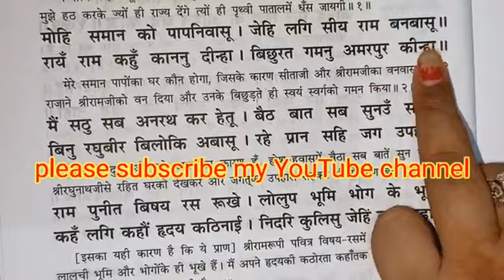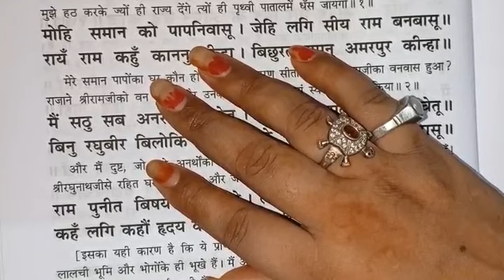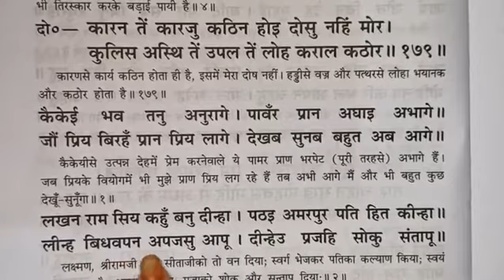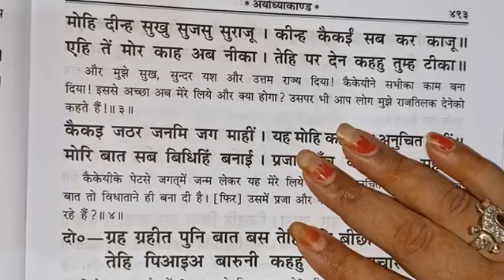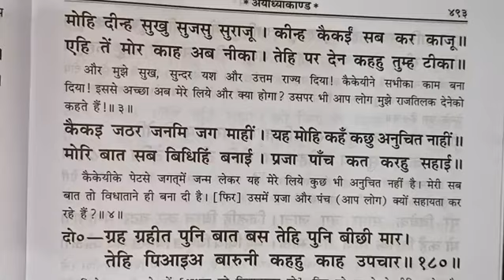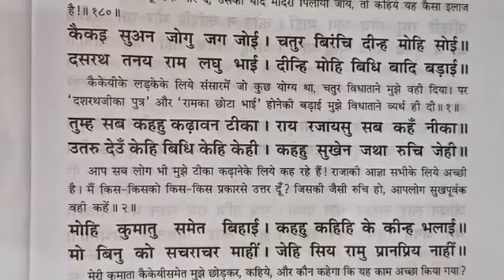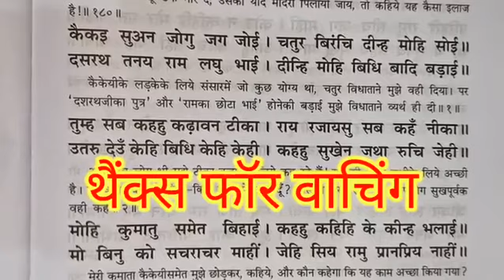रामायण पढ़ने का सही तरीका / रामायण कैसे पढ़ते हैं / रामायण पढ़ने के फायदे /Ramayan kaise padhte hain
रामायण कैसे पढ़ते हैं /  रामायण पढ़ने का सही तरीका / जय श्री राम जय बजरंगबली

1:-Ramayan kaise padhe jati hai
2:-Ramayan kaise gate hain
3:-Ramayan kaise padhe
4:-Ramayan kaise padhte hain
5:-Doha
6:-Sortha
7:-Chhand
8:-Shlok
9:-Chaupai
10:-Doha kaise padhe
11:-Sortha kaise padhe
12:-Shlok kaise padhe
13:-Chaupai kaise padhe
14:-Chhand kaise padhe
15:-Ramcharitmanas kaise padhe
16:-Ramayan ghar par kaise padhe
17:-Ghar par roj ramayan kaise padhe
18:-ramayan padhne ka sahi tarika
19:-ramayan kaise gayi jayi hai
20:-ramayan ko aasani se kaise padhe
21:-how to read ramayan
22:-how to read ramayan at home
23:-roj ramayan padhne ka aasan tarika
24:-ramayan padhne ka tarika 5 minute me
25:-how we read ramayan
26:-how we read ramayan simple at home
27:-ramayan ko gane ka asan tarika
28:-ramayan padhne ka simple tarika
29:-ramayan padhne ka tarika
30:-Ramcharitmanas
31:-how to read Ramcharitmanas
32:-Shri Ramcharitmanas kaise padhe
33:-रामायण कैसे पढ़ें
34:-रोज रामायण कैसे पढ़ें
35:-घर पर रामायण कैसे पढ़ें
36:-ramayan padhne ka method
37:-ramayan gane ka method
38:-ramayan
39:-ramayan kaise padha jata hai
40:-ramayan kaise padhi jati hai
41:-ramayan kaise gayi jati hai
42:-ramayan kaise gaya jata hai
43:-raamayan kaise padhe
44:-ramayan padhne ka tareeka
45:-ramayan ka tareeka
46:-ramayan ki vidhi
47:-रामायण
48:-ramayan ki path vidhi
49:-ramayan ka path kaise karr
50:-hard shlok kaise padhe
51:-shlok padhne ka tarika
ramayan seriol,
ramayan chaupayi,

🙏मेरे भोलेनाथ 🙏

bhajan 🙏

🌺🙏सीताराम भक्तों 🌺🙏

🌸🌺 Radhey Radhey 🌺🌸